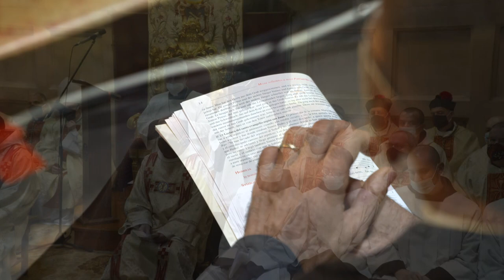Première messe pontificale de S.B. le Patriarche Pierbattista Pizzaballa | Jérusalem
Messe pontificale présidée par Sa Béatitude le Patriarche Pierbattista Pizzaballa ofm, Patriarche Latin de Jérusalem, au Saint-Sépulcre.